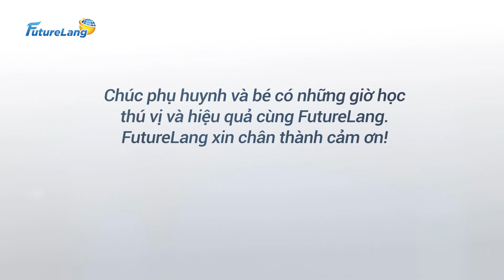Video 183: Khánh Linh - Học viên FutureLang